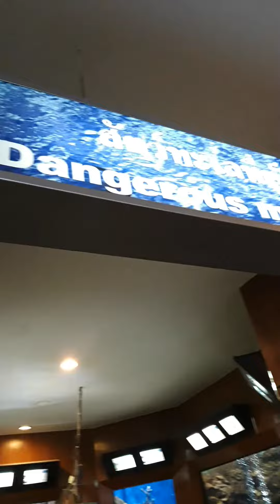Rayong Aquarium สถานแสดงพันธุ์สัตว์น้ำระยอง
ระยอง